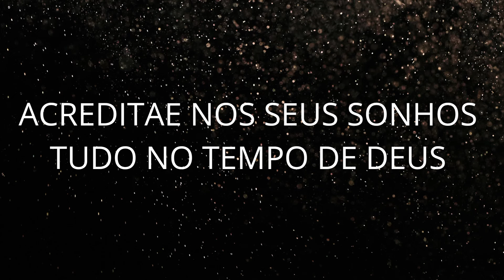SEGUNDO PROJETO EM ANDAMENTO 🙏🙏